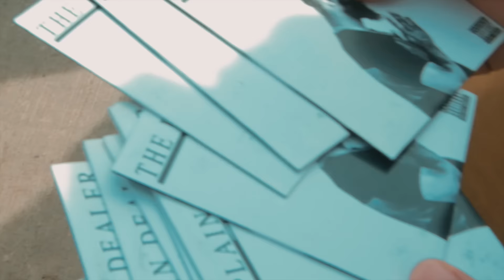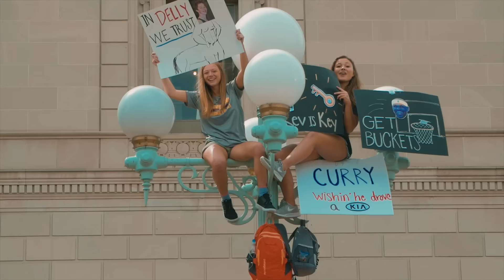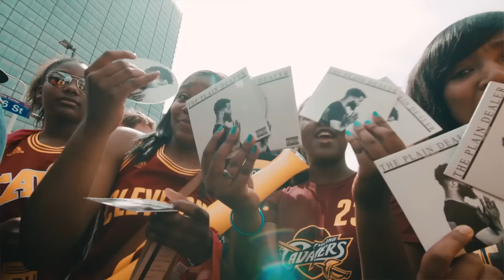Jimmy Hu$tle "Win" ft. Rhett George (Music Video)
Jimmy reigns in the Cav's victory with his music video "Win"!
Created by @djgus716 & @shotbydigg ..

Artist : @JimmyHustle
produced by : @JTuckOx
Directed by : One Dream